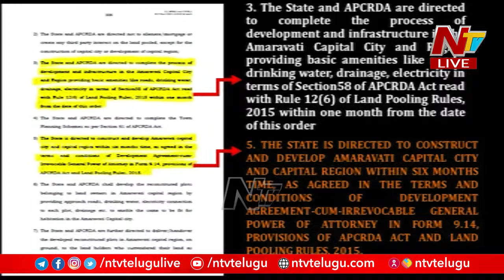6 ఏళ్ల క్రితం సిధ్దమైన రాజధాని మాస్టర్ ప్లాన్ ఇంకా గ్రాఫిక్స్ లా పేపర్ మీదనే ఉంది: CM Jagan | Ntv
CM YS Jagan Remarks on AP Capital | AP Assembly Budget Session 2022-23